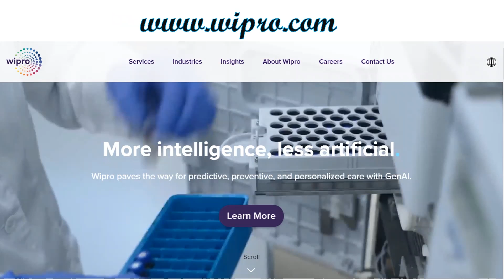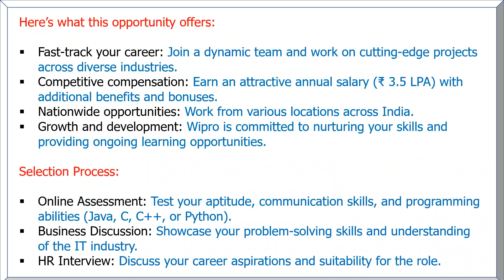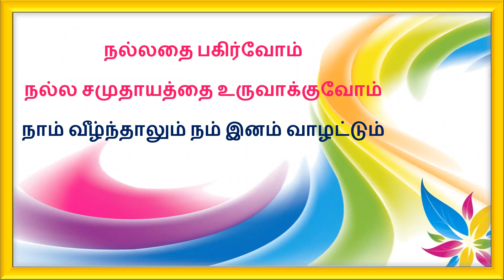🧑🏼‍💻Wipro job apply 2024 | Today Job Vacancy in Tamil | 🚀Wipro hiring Direct Jobs | kaashiv venkat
Our New Office Address:

3A ,1st Cross Street, PH Road, Near to Shenbaga Bhavan Hotel& Opposite to FB Cakes, Maduravoyal, Chennai-600095

The Topics covered in this video are:
Wipro Work from Home job 2024
Wipro work from home jobs
Wipro Data Analyst
Wipro Data Analyst
Wipro Off campus Recruitment 2024